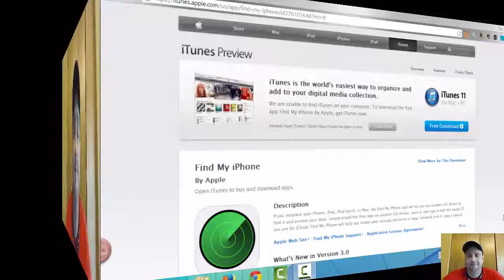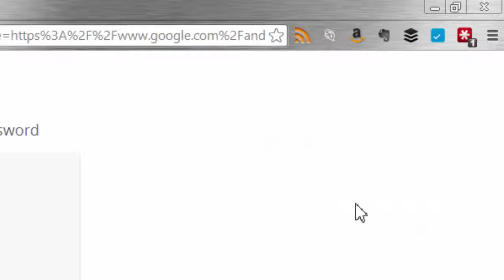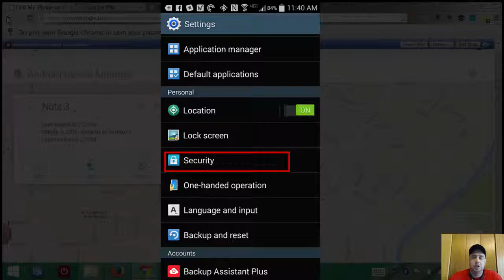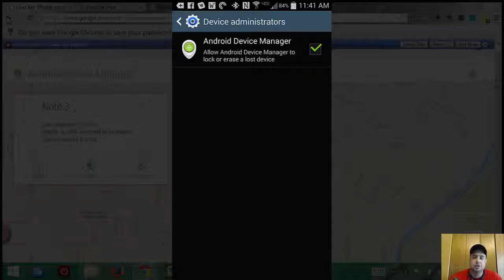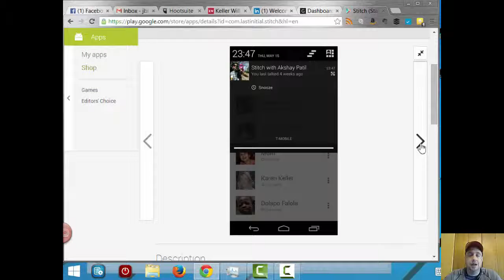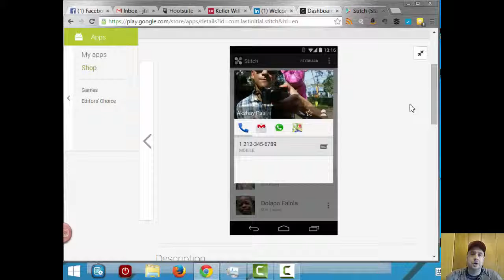hanging with professor-Mobile!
This week we are talking mobile, why do you need to be prepared and how to work in mobile world